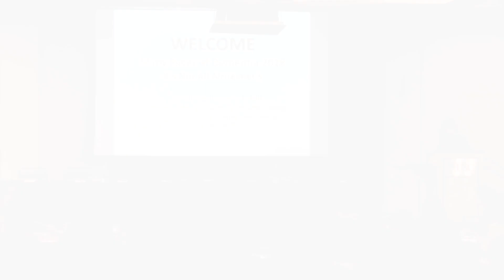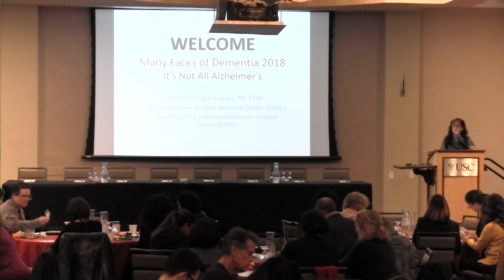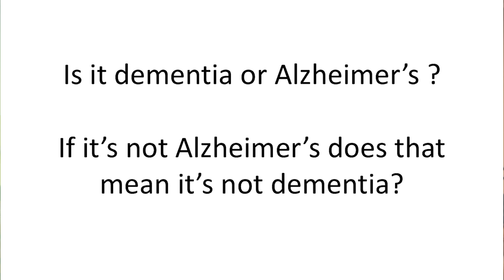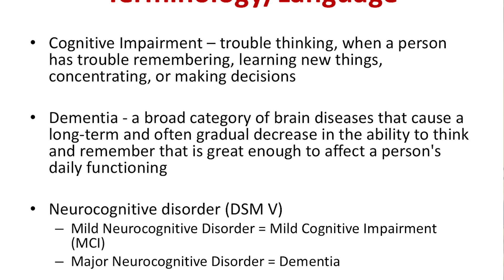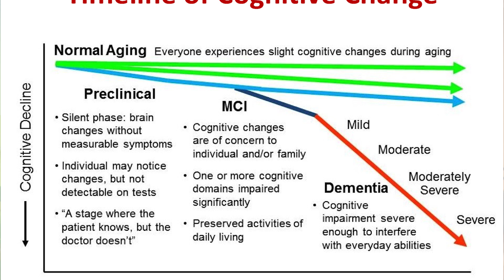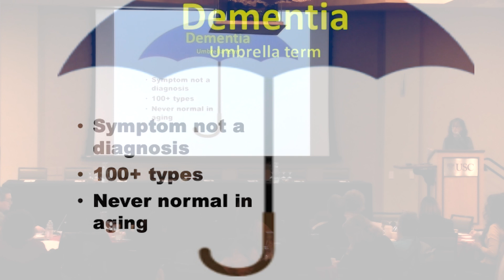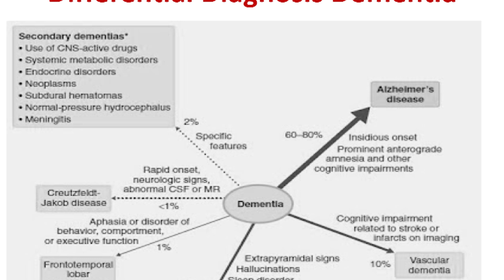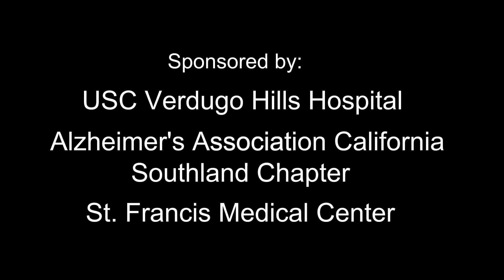Freddi Segal Gidan, PA, PhD. presents at the Many Faces of Dementia Conference 2018.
A ONE – DAY CONFERENCE: Designed to bring together health care professionals, including providers, clinical researchers, residential care facility and community agency administrators in the greater Los Angeles area who care for persons with Alzheimer’s disease and other dementias. This year’s conference will focus on the changes taking place in prevention, early recognition and diagnosis and new and emerging treatments. Presentations by clinicians and researchers with expertise and extensive experience in dementia will be complemented by first person experiences of individuals and their car.
Created for: Physicians, Physician Associates/Assistants, Nurses, Nurse Practitioners, Psychologists, Social Workers, Marriage and Family Therapists, Care Managers, Gerontologists, RCFE and Nursing Home Administrators, Pharmacists, Dentists, Clergy, Physical and Occupational Therapists, Speech Therapist and other providers/health care professionals.